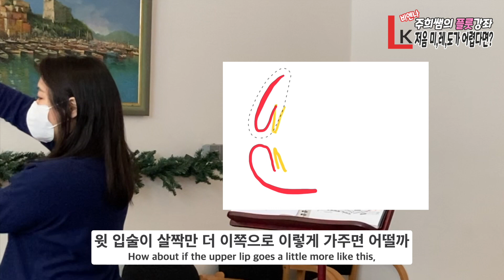플룻_저음 '미','레','도'가 안나? | Why can not play low notes? |2021 비엔나주희쌤의 플룻강좌| ENG.SUB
안녕하세요! 립클랑입니다.

오늘의 플룻강좌 내용은 바로 '저음'에 관련된 내용입니다.
저음을 잘 내는 것. 이게 고음만큼 어려운 테크닉 중 하나 인데요,
오늘 내용을 잘 이해 하신다면, 훨씬 더 튼튼하고 멋진 저음을
가질 수 있게 되실 겁니다.

모든 분들이 행복한 플룻생활 하시길 바라면서
다음주에 또 찾아뵐께요^^

그럼 즐겁게 시청 해 주세요!
감사합니다!

레슨 또는 온라인레슨 문의나 마스터클래스등등 다양한 의견은
메일 혹은 댓글로 알려주시면 감사하겠습니다.

카카오톡 채널 검색 : 립클랑

김주희 선생님은...
비엔나 국립음대의 전설적인 플룻 교수님 Barbara Gisler-Haase께 사사하고 바바라 선생님과 비엔나 국립음대 예비과 과정부터 최고 연주자 과정까지 10년 이상을 함께하며 선생님의 입 주변 근육 컨트롤에 대해 정확하게 이해하고 사용하고 있으며 경기 필하모닉 오케스트라 상임단원, 오스트리아 클라겐푸르트 케른트너 심포니 오케스트라 단원, 빈 필하모니 오케스트라 아카데미, 오스트리아 그라페넥 아카데미, 오스트리아 톤퀸스틀러 오케스트라 객원단원 등 여러 오케스트라에서 얻은 다양한 경험과 해외 여러 오케스트라와의 협연, 오사카 콩쿨 관악부분 1위, 오스트리아 'Gradus Ad Parnassum' 에서 피날리스트와 특별상 수상 등의 솔로로서의 다양한 경험들을 통해 오스트리아 비엔나에서 제자들에게 각각 알맞은 렛슨을 제공하고 있습니다. 김주희 선생님의 렛슨이 플룻 전공생들과 플룻에 열정을 가지신 분들에게 좋은 팁이 될 수 있겠다는 생각이 들어 저희 'Liebklang' 팀이 선생님께서 렛슨하시는 모습을 담아 편집하여 각각 주제에 맞게 올릴 예정입니다.